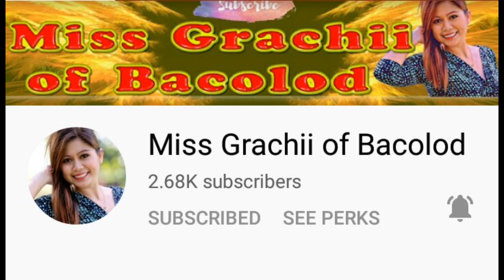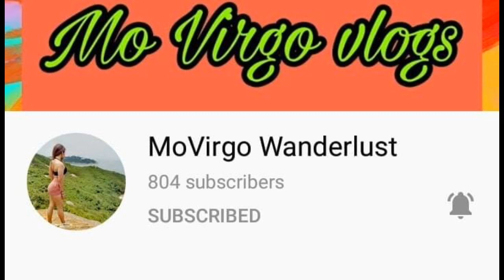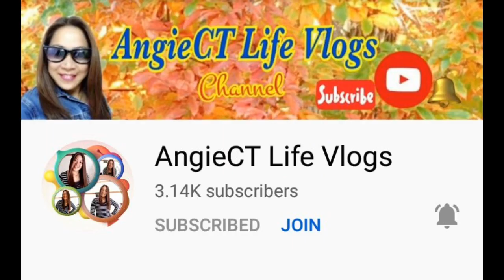Kilawin puso ng saging